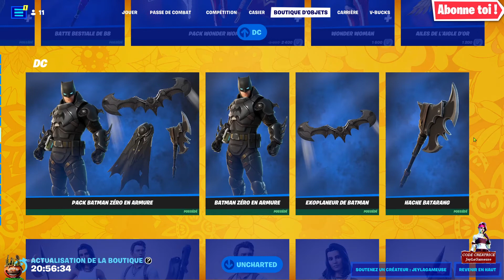FORTNITE​​​​​​​​​​​​​​​​​​​​​​​​​​​​​​​​​​​​​​​​​​​​​​ BOUTIQUE DU 23 FÉVRIER ITEM SHOP 2022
Programme de la semaine :

tout les jours deux épisodes : A PLAGUE TALE INNOCENCE
tout les mercredi : prochainement